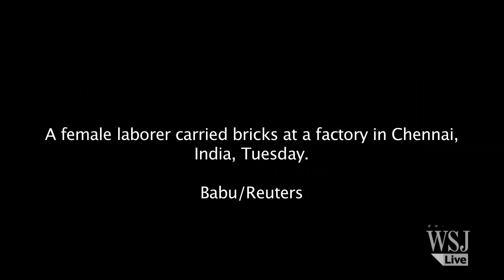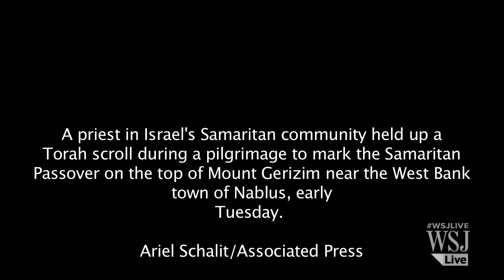WSJ's Photos of the Day - April 30, 2013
n today's pictures, a man tends to one of his goats in Ireland, a woman carries bricks in India, a holy man helps his adopted child into a yoga headstand in India, and more.